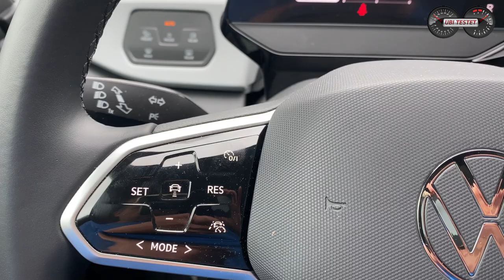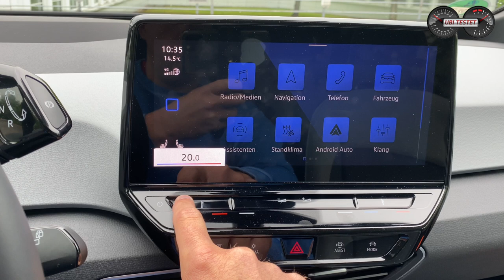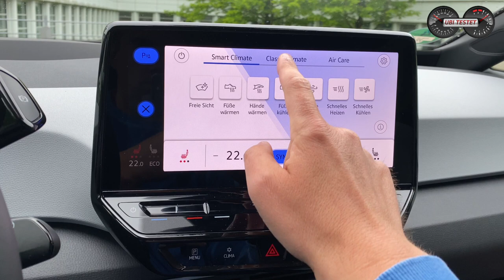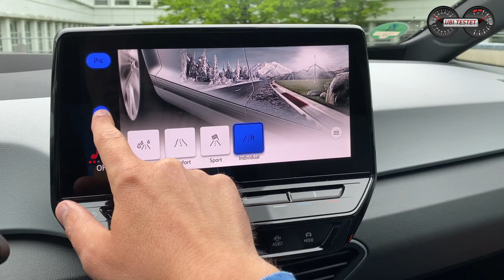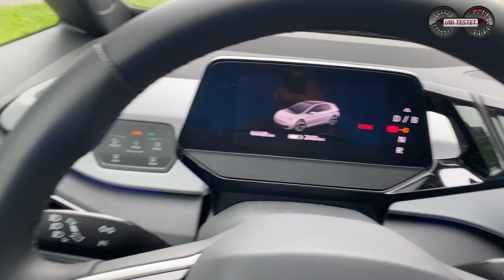Volkswagen ID.3 Pro Performance *58kWh* - German Autobahn | POV - Test - Review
Driving the Volkswagen ID.3 on German Autobahn with maximum speed and doing a fully walk around. Enjoy the ride with the VW ID.3 Pro Performance.